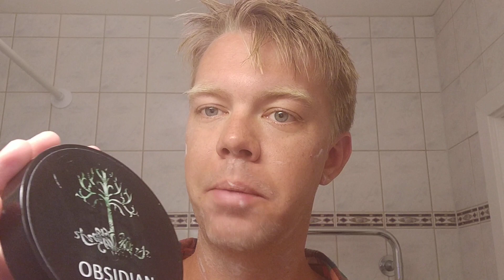Shaving with a Drew Dick 8/8 smiling blade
Todays shave.

Razor: Drew Dick 8/8 smiling
Brush: Love Your Shave Elegance
Lather: Phoenix and Beau Obsidian
Aftershave: Clubman Pinaud After Shave Lotion
Additional Care:
  Nivea Sensitive After Shave Balm